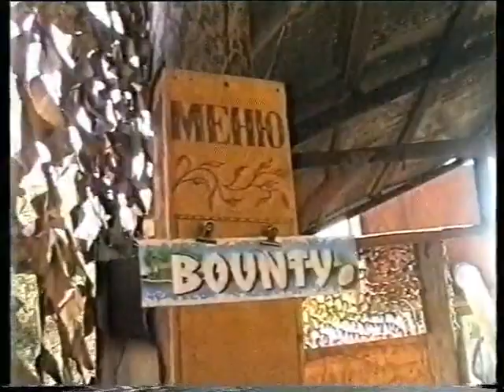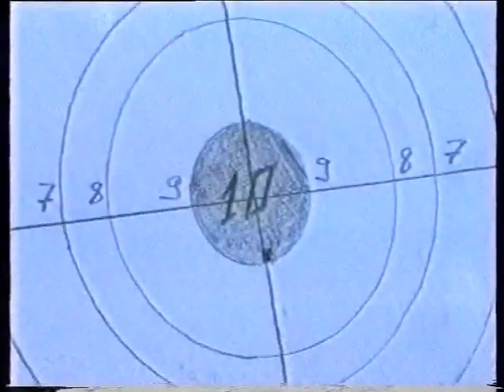Часть 2 Тарпан.mov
Детский лагерь Кольцо Следопыта